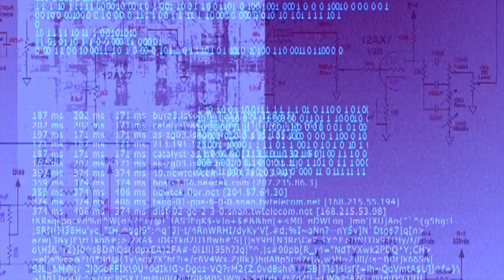La violence du mal logement - WEPP Marseille 2023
Conférence enregistrée le 14 Octobre 2023 au WEPP, au Molotov à Marseille.

Avec :
- Marie Jouveau, Porte-Parole du Parti Pirate et architecte
- Valentin Brasseur, Travailleur social et co-capitaine de l'équipage logement au Parti Pirate
- Shirley Leturcq, Avocate
- Jean-Régis Rooijackers, association JUST

La manière de penser une Ville, de la construire et d'y faire vivre ses habitants a une conséquence directe sur la violence de sa société.

L'exemple le plus criant est « la crise des grands ensembles » des années 1960. La violence de l’aménagement réside dans les projections des aménageurs comme dans le manque de participation citoyenne.

Aujourd'hui, d'autres phénomènes s'ajoutent : l'accroissement des familles monoparentales,l’explosion des prix de loyers et des meublés touristiques grignotant les petits logements ... avec l 'ombre du sans-abrisme et la crise de l'hébergement d'urgence.

Marseille est tristement connue pour plusieurs drames en lien avec le logement insalubre, dont le drame de la rue d’Aubagne du 5 novembre 2018.
Il est donc important de tenter de tirer les enseignements de ce que la Ville a pu apprendre.

Vous avez aimé cette vidéo et vous souhaitez nous aider ? Soutenez-nous en nous faisant un don